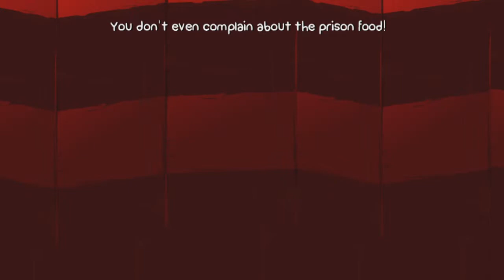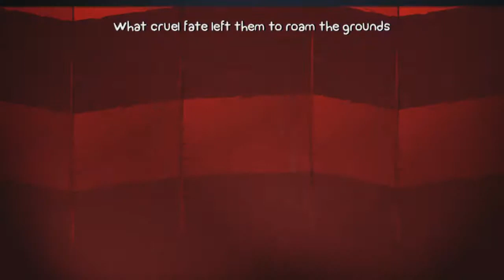BattleBlock Theater Co-op Ep. 8: Evil Cats(W/ German)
Like to show you're support. :D
Share to spread the word. :)
Comment just for fun. :D